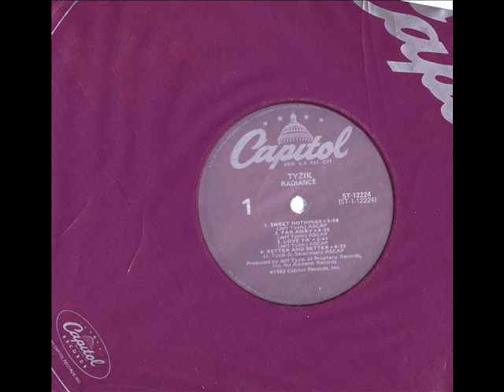Jeff Tyzik - Sweet Nothings